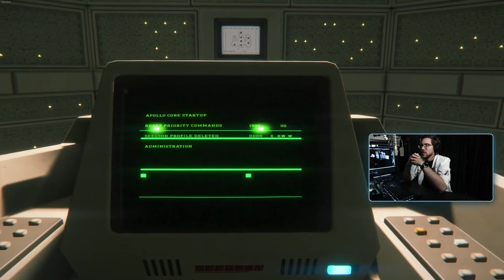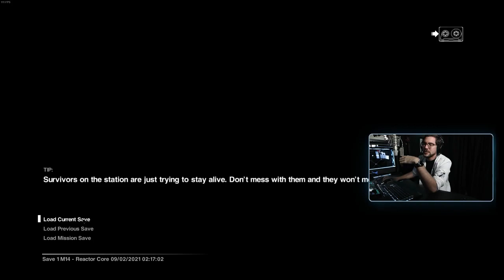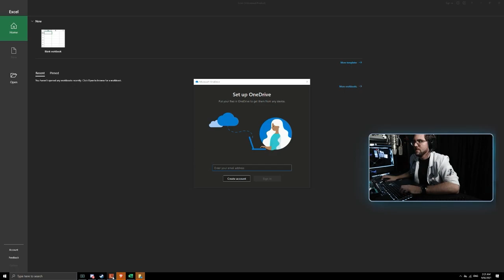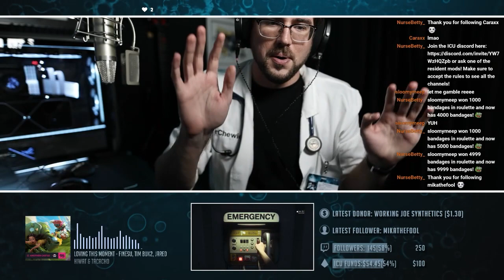Android Andys & Aliens ruining my day | Alien: Isolation FIRST Playthrough Part 3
A Doctor way out in the vastness of space attempts a daring rescue mission of legendary proportions. Though upon arrival, nothing it quite as it seems. Was this merely a disaster of human making, or perhaps something more.. Alien? Probably Alien. This can only end well...

Youtube content creators:

Feel free to use any and all parts of this playthrough in your Youtube videos!

All I ask is for you to display my Twitch username DrChewie_ somewhere on the screen during the clip & make sure to link to my Twitch channel page down in your Video Descriptions!

Editor: ChonkyMouse

SOCIAL